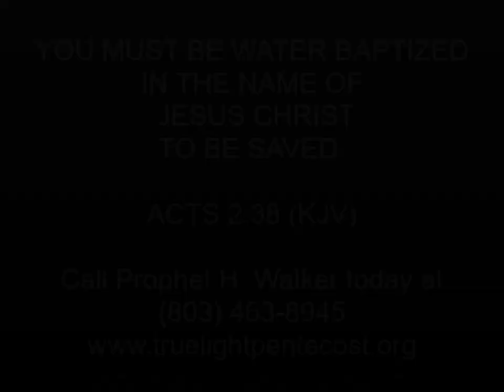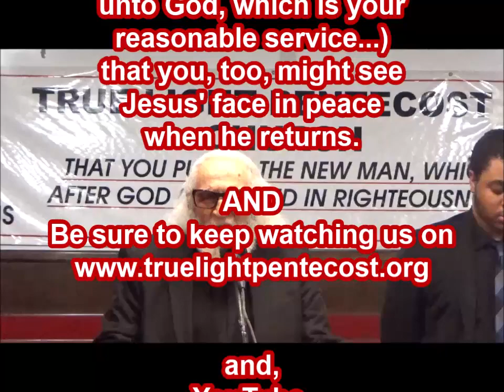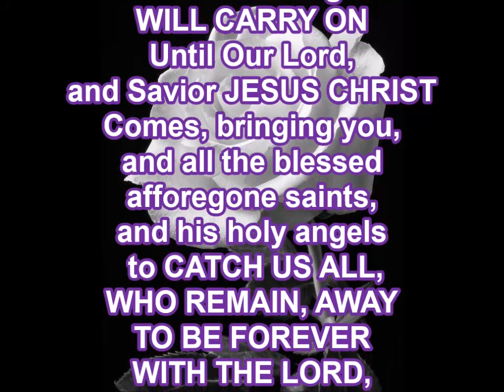STEADFASTLY IN THE APOSTLE'S DOCTRINE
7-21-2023, FRIDAY EVENING PANEL TEACHING MUST SEE!!! ENTITLED, "STEADFASTLY IN THE APOSTLE'S DOCTRINE".  PROPHET H. WALKER HOSTS, TEACHES, AND UNFOLDS THE DEEP THINGS OF GOD CONCERNING BEING FOR REAL WITH GOD, AND HAVING THE HUMILITY TO RECEIVE THE TRUTH OF GOD'S WORD, BEING TAUGHT CORRECTLY, AND OBEYING THE WORD OF GOD AS RIGHTLY DIVIDED BY GOD'S TRUE PROPHET H. WALKER.

JOIN IN WITH GOD'S PROPHET H. WALKER, TODAY, BEFORE IT IS EVERLASTING TOO LATE.,

AND, MOTHER'S ESPECIALLY, LET US COME TOGETHER IN EVERY CITY ACROSS AMERICA TO SUPPORT S.O.C. (Save Our Children).
LET'S PROTECT THE INNOCENCE OF CHILDREN FROM ORGANIZED EFFORTS TO CORRUPT THEIR MINDS, AND MUTILATE THEIR BODIES AGAINST GOD'S NATURAL ORDER.